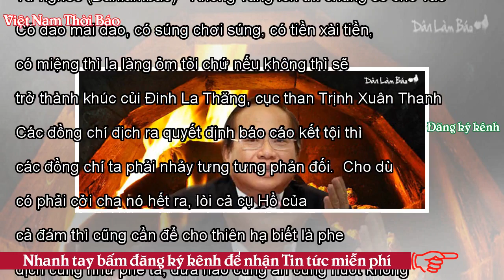Vùng lên hỡi những... đồng chí khốn cùng! - VNTB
Tư nghèo (Danlambao) - Không vùng lên thì chúng sẽ cho vào lò. Có khóc lóc bác-bác-cháu-cháu chúng cũng cho thành ma tù. Có dao mài dao, có súng chơi súng, có tiền xài tiền, có miệng thì la làng ỏm tỏi chứ nếu không thì sẽ trở thành khúc củi Đinh La Thăng, cục than Trịnh Xuân Thanh. Các đồng chí địch ra quyết định báo cáo kết tội thì các đồng chí ta phải nhảy tưng tưng phản đối.  Cho dù có phải cởi cha nó hết ra, lòi cả cụ Hồ của cả đám thì cũng cần để cho thiên hạ biết là phe địch cũng như phe ta, đứa nào cũng ăn cũng nuốt không chừa thứ gì.  Cho dù chỉ là một bộ phận dưới quyền chính phủ như...